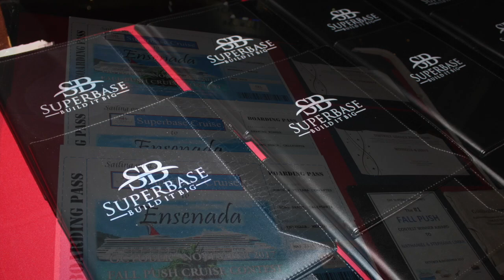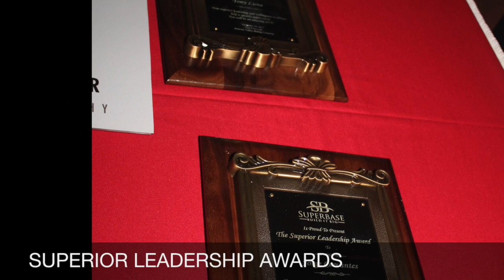Gala2017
This video is about our Superbase Gala 2017